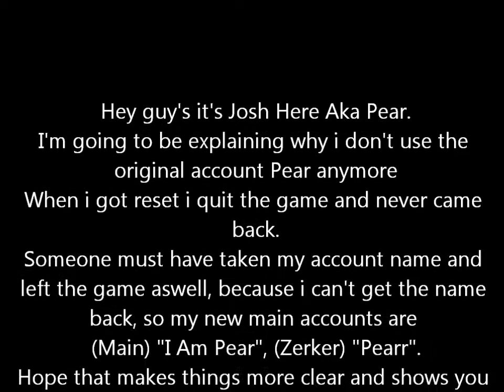Hey guys! Pear is back on Tizenx!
Hey there it's Josh In this video i'll be doing some PKing, and what not but most of all there's something at the end explaining why i am not on the original account Pear.
Message me in game if you want to chat i'm friendly (Depends who it is) You can call me Josh you don't have to call me Pear :p and if i like you enough i'll add you on Skype.
That would be amazing cya in the game guys!

I do not own Tizenx you can play this server